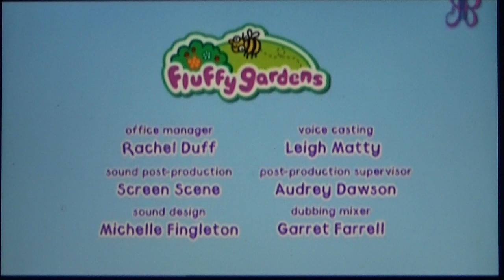Fluffy Gardens - Mavis the Pony and the New Arrival